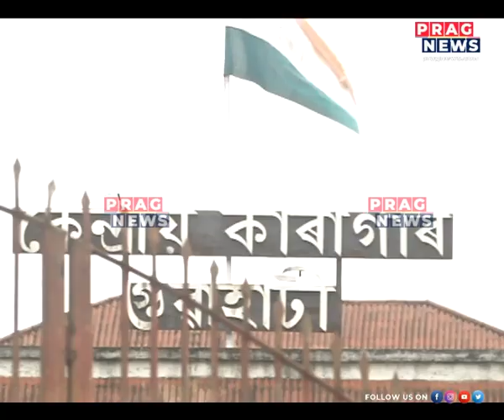Criminals in Guwahati are being moved to a new location!!!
Criminals caught in Guwahati will be transferred to a new location now! Watch the full clip to know more on this story.